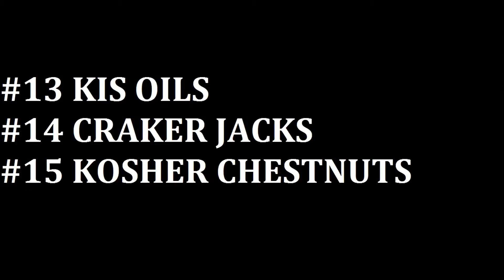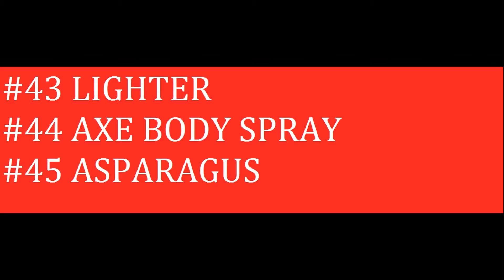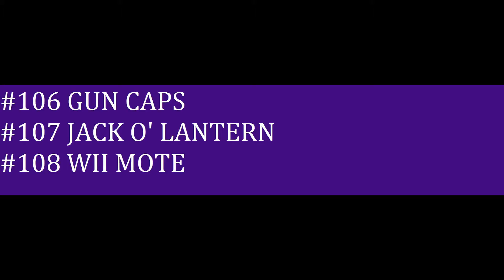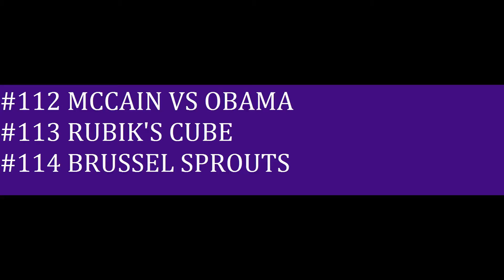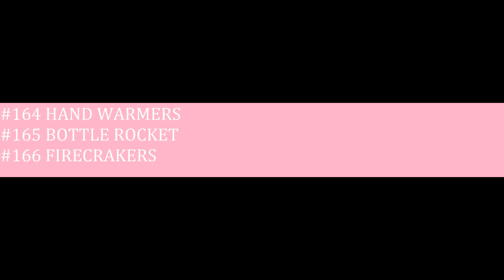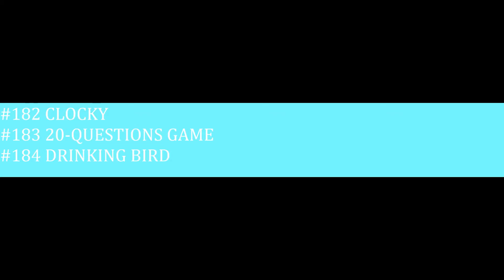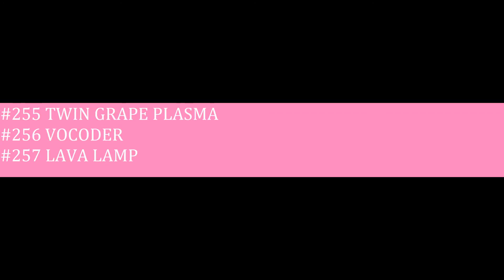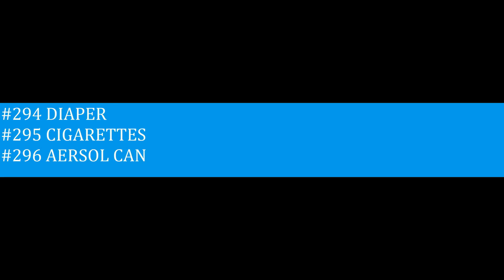Things Goes In The Microwave : Replay